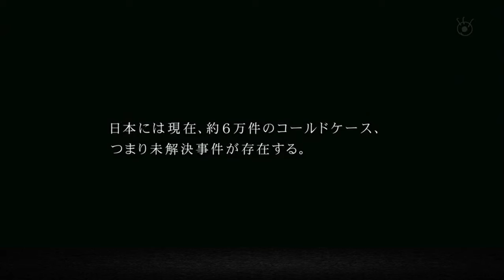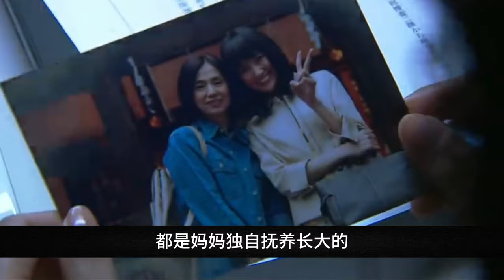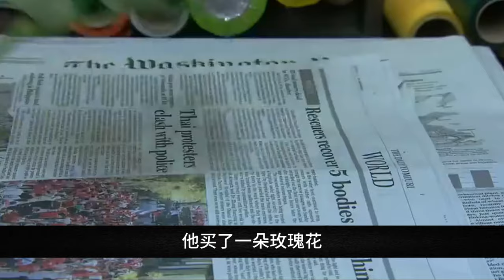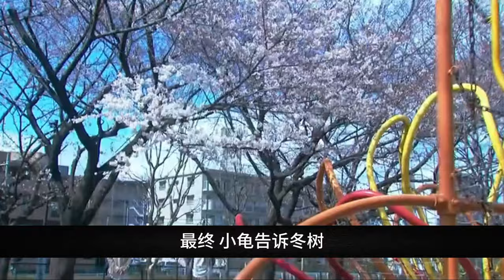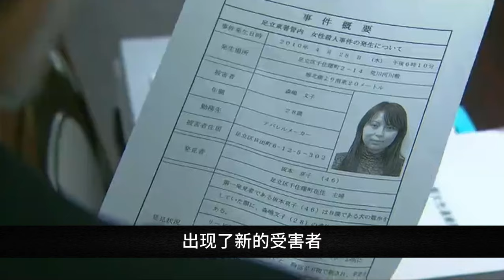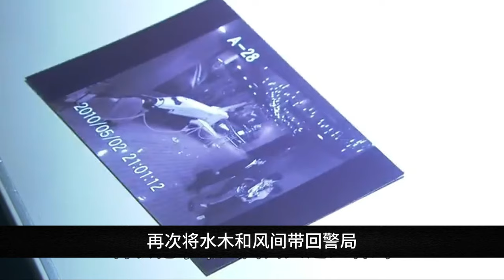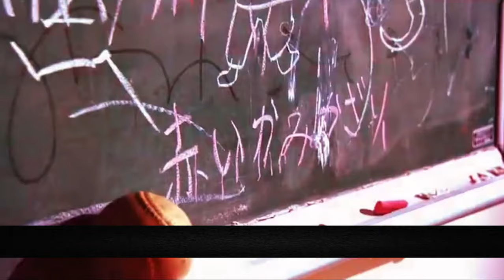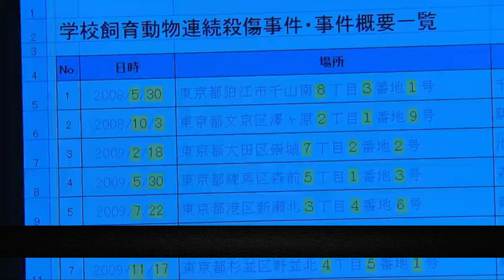建築工野外挖出白骨，意外牽扯出三億日元侵吞案？！一口氣看完《絕對零度》上